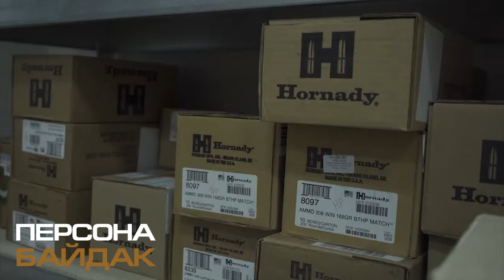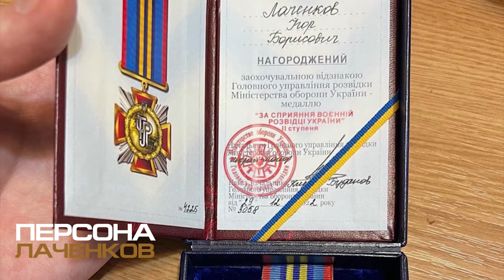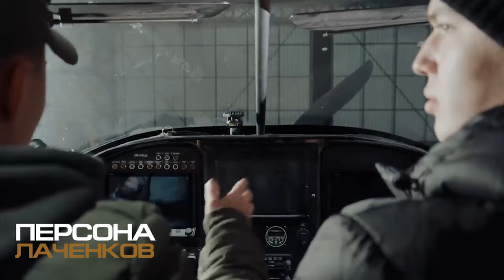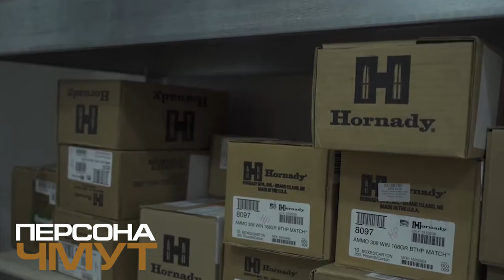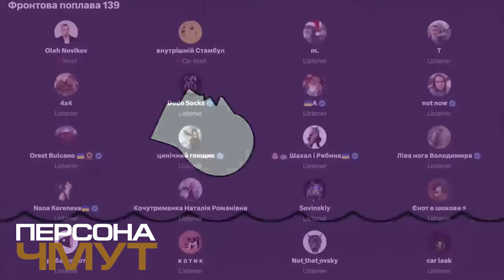КУРСИ КЕРІВНИКА "ПОВЕРНИСЬ ЖИВИМ" ЧМУТА. Притула. Лаченков. Стерненко. Байдак. Топ волонтери війни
Згідно з дослідженнями Zagoriy Foundation, упродовж 2022 року благодійниками стало 86% українців. Наприклад в лютому 2023-го цей показник складав 50%. Є серед них публічні люди, які очолюють волонтерські фонди чи закривають мільйонні збори без великої команди. Про топових з них ми розповімо на Чоловічому каналі. Персона...

ТОП ВОЛОНТЕРИ ВІЙНИ В УКРАЇНІ. Чмут. Притула. Лаченков. Стерненко. Байдак
00:00 Українці - волонтери
00:38 Василь Байдак. Стендапер та волонтер
05:45 Сергй Стерненко. Громадський діяч, блогер, волонтер
11:30 Ігор Лаченков. Інфлуенсер, блогер, автор Telegram-каналу «Лачен пише»
15:51 Сергій Притула. Громадський та політичний діяч, засновник благодійного фонду Сергія Притули, волонтер, телеведучий, актор
21:46 Тарас Чмут. Військовий аналітик, сержант резерву морської піхоти ВМСУ, волонтер і голова фонду "Повернись живим", учасник російсько-української війни

"Персона" - це інтерв'ю та розповіді про достойних чоловіків